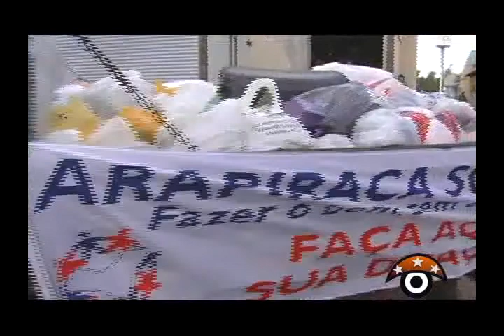Campanha Arapiraca Solidária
Empresas privadas, poder público e comunidade se unem na doação e arrecadação de donativos, para as vítimas da enchentes em municípios de Alagoas. Campanha deve prosseguir pelos próximos dias.